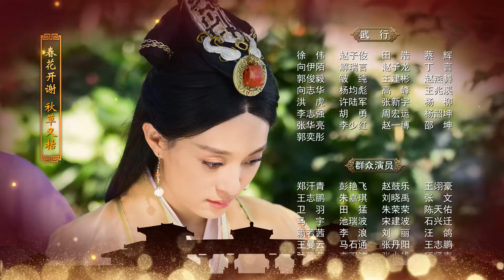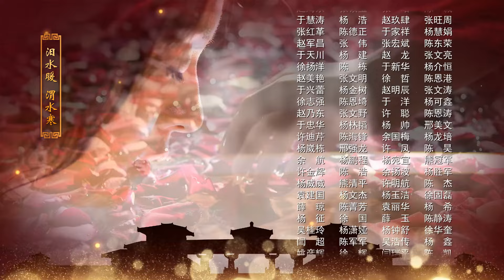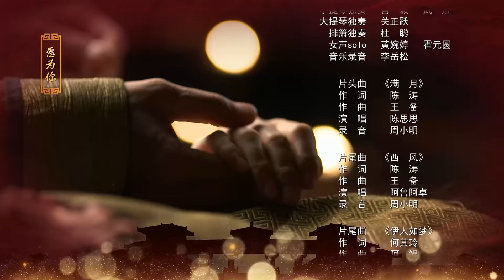中國歷史上第一個被稱爲“太后”的女人、戰國時期秦國女政治家羋月，波瀾起伏的人生